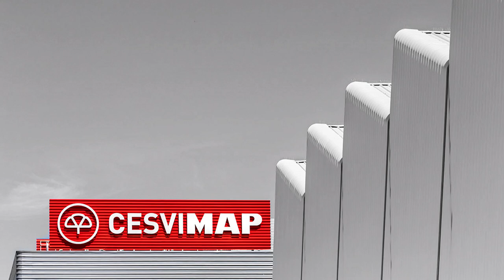Crash Test trasero del Mercedes Benz A200